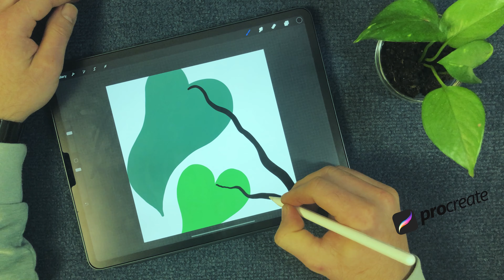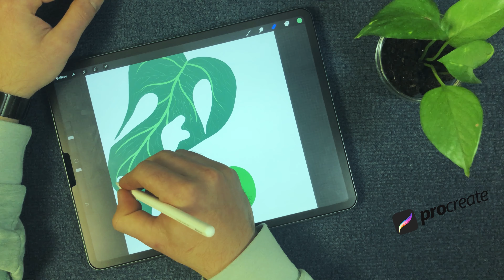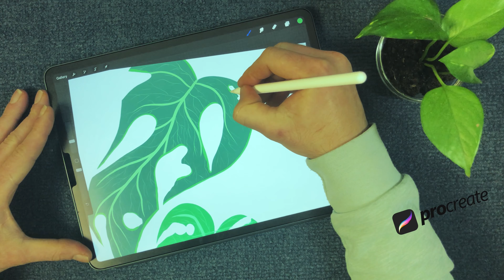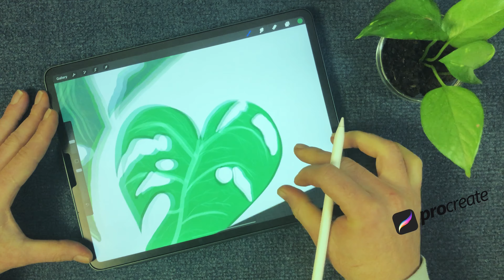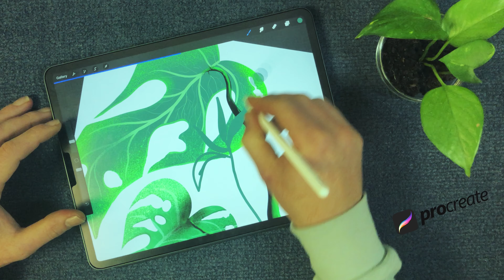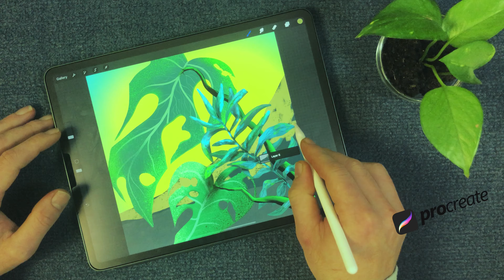IPad Pro procreate 4.2 drawing leafs